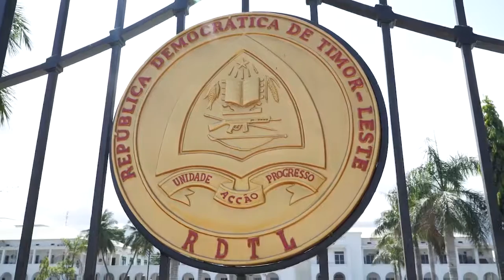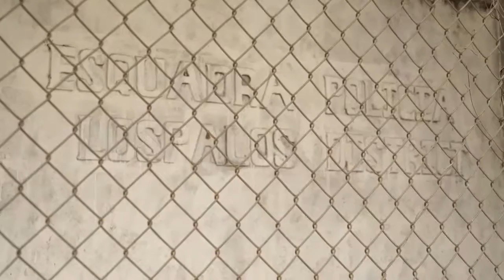11 de Julho - Um Novo Campo Missionário